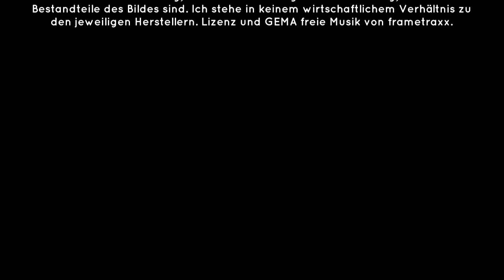pouring10: Vierfach Flip mit Negative Space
Rezept:
1.)Floetrol- Silokon Gemisch 150ml Floetrol+ 16 Tropfen Siliconöl gut mischen. (Wird später an die Farbtöpfe aufgeteilt)
2.)Die Farben werden jeweils mit 30%PM+ 3Teel. PVA Glue und 20% Floetrol- Silicon Gemisch gemischt und gut verrührt. Dann mit Wasser (mit Backpulver) in die richtige Konsitenz (flüssiger Honig) herstellen.
3.) Das Titan- Weiß nur mit 30% PM Liquitex und Wasser (mit Backpulver) in die richtige Konsitenz (flüssiger Honig) bringen.
4.) Nur an das Blau gebe ich einen TL blauen Toner.

Wer in meine Facebookgruppe möchte, ist herzlich willkommen!